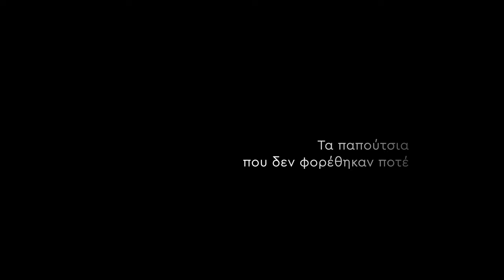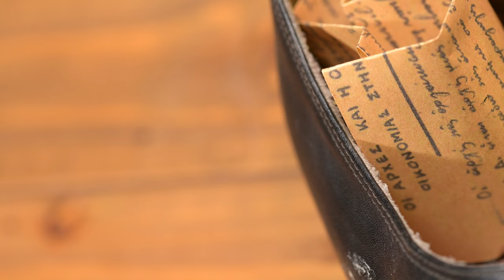#4 - Τα παπούτσια που δεν φορέθηκαν ποτέ -Με αφορμή τα 105 χρόνια από την ίδρυση του ΚΚΕ (1918-2023)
Ένας εξόριστος της Χούντας στη Λέρο παίρνει δώρο από την οικογένεια του ένα ζευγάρι δερμάτινα παπούτσια. Όμως δεν του κάνουν.

Ποια είναι η ιστορία που κρύβουν τα παπούτσια του Δρόσου;

Στιγμές της Ιστορίας του ΚΚΕ μέσα από αντικείμενα του αρχείου της ΚΕ του ΚΚΕ